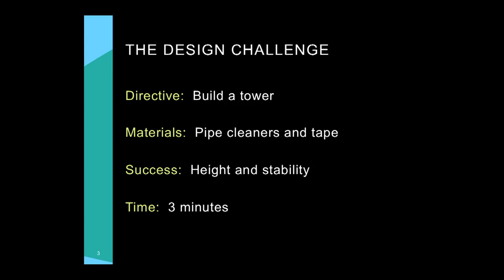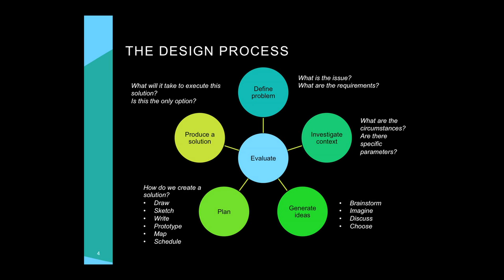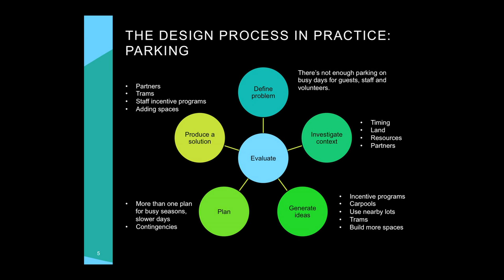The design process in theory and practice: Nikki Ciccotelli Stewart at TEDxBentonville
Nikki Ciccotelli Stewart of the Crystal Bridges Museum of American Art shares the design process through teaching and application. She talks about how the museum staff uses the process to make decisions, large and small, every day.

Niki Ciccotelli Stewart is the Director of Education Crystal Bridges Museum of American Art.  She has worked in the field of art education for nearly twenty years as an art teacher, museum educator, and professional artist.  Niki's experience also includes 10 years with the Walt Disney Company in many art and education departments including Disney Design Group, Walt Disney World Entertainment, Creative Costuming, The Disney Cruise Line, The Disney Institute, and Disney's Youth Education Series.

Niki holds a Bachelor of Fine Arts from Ringling School of Art and Design in Sarasota, Florida, where she majored in Illustration and minored in Photography.  She has also studied at The College of New Jersey, Hussein School of Art, and Moore College of Art and Design.  She is licensed to teach K-12 Art in both Arkansas and Florida, and holds specializations in Gifted & Talented Education and Reading.